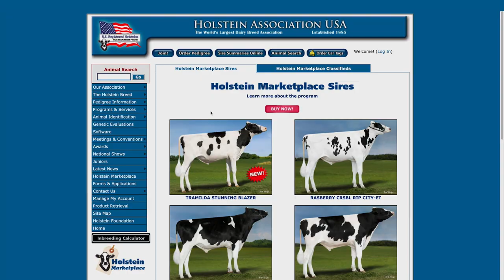Holstein Association USA | Holstein Marketplace Sires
Enhance your dairy breeding program with Holstein Marketplace Sires. The unique program makes it possible for Holstein breeders, like you, to market or purchase semen from other dairy cattle breeders. to learn more.